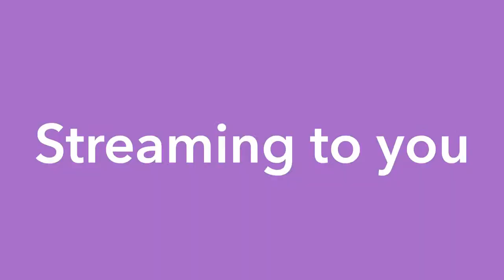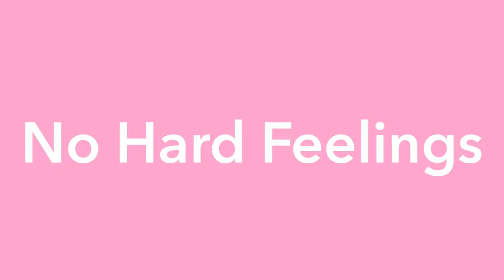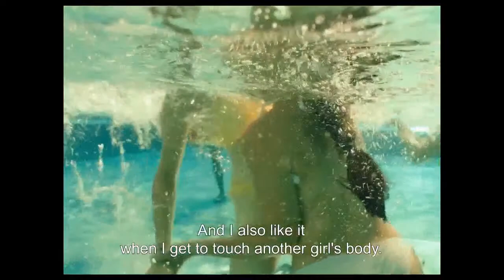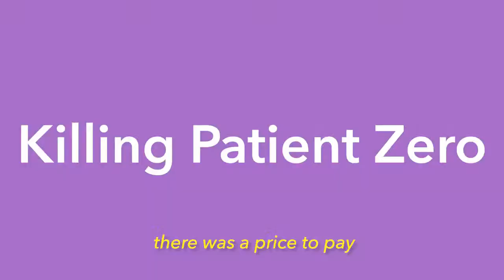Frameline44 Preview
It's almost here! We are a couple days away from our 11-day virtual fest! Join us Tuesday, September 15 at 6pm on Facebook to watch our virtual Frameline44 Preview, LIVE!

Get tips from the Programming team, and watch trailers from our diverse selection of films.

Plus, be greeted by special guest D'ARCY DROLLINGER, the creator behind our Drive-In film Shit & Champagne.

And most exciting — the premiere of the Official Frameline44 Trailer by H.P. Mendoza!